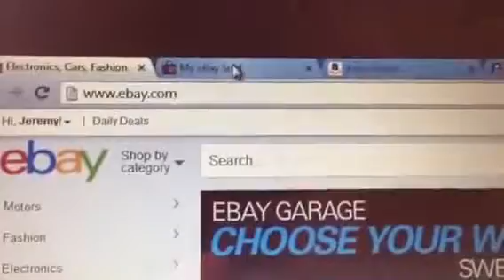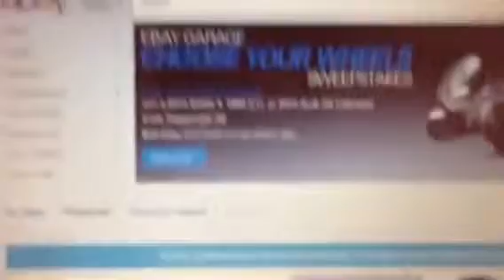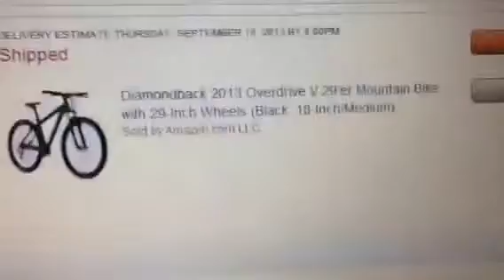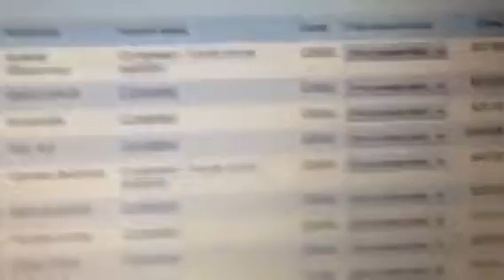DS Domination Review Payment Proof